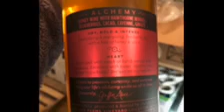Alchemy Herbal Wine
Griffin Abee talks about her start in making mead, some of the current releases, and future plans to grow Alchemy Herbal Wine.